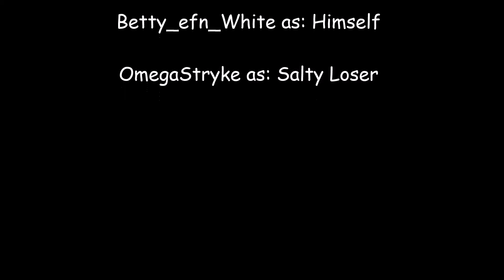He Shoots He Scores